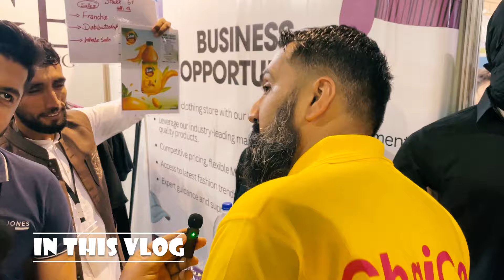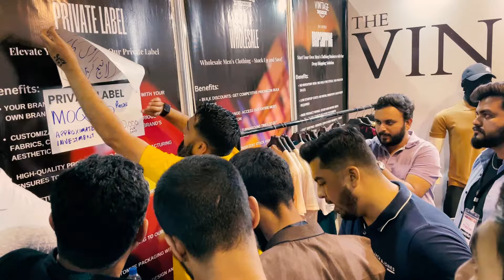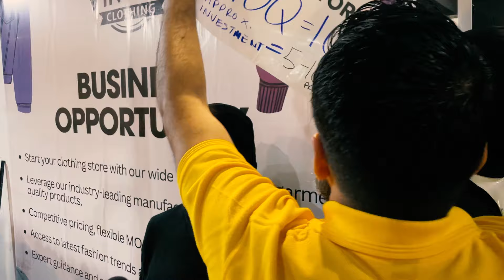Azad Chaiwala Business Idea | Azad Chaiwala Chaicon Expo 2024 | Business Ideas In Pakistan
Azad Chaiwala Business Idea | Azad Chaiwala Chaicon Expo 2024 | Business Ideas In Pakistan @t4tebby